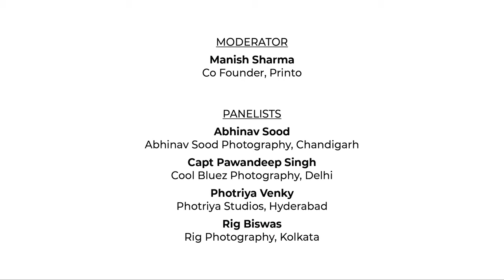Canvera Webinar - Start up checklist for photographers in 2020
Live webinar moderated by Manish Sharma, Co founder Printo along with some of India's top photographers on the panel.
Topics discussed ranging from managing cash flow in the current economy, how to reduce costs and other tips for pro photographers and free lancers.

Capt Pawandeep Singh, Cool Bluez Photography, Delhi
PhotriyaVenky , Photriya Studios, Hyderabad
Rig Biswas, Rig Photography, Kolkata
Abhinav Sood, Abhinav Sood Photography, Chandigarh